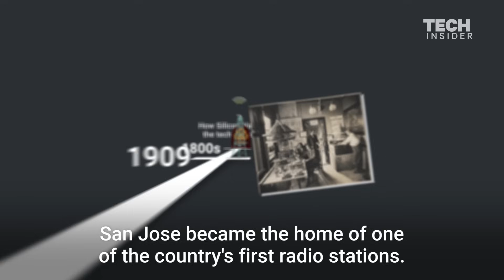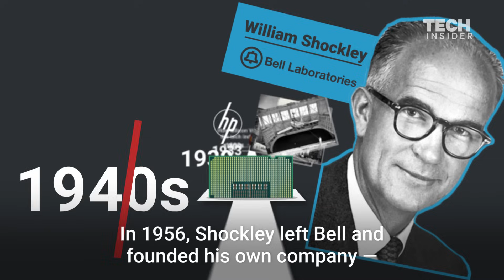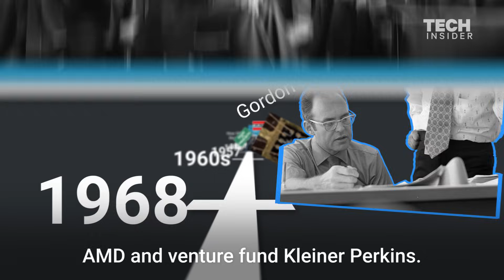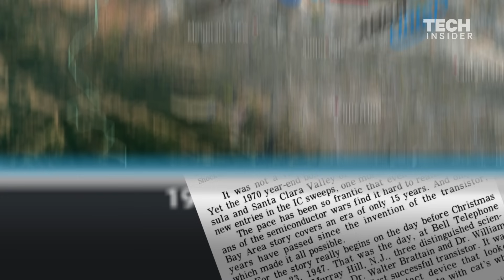Animated timeline shows how Silicon Valley became a $2.8 trillion neighborhood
Silicon Valley is a name that is synonymous with the technology industry, but when and how did this small area of California become the center of the tech world? The area's transformation happened gradually, over a period of more than 100 years. Here's how.

Silicon Valley is an almost $3 trillion neighborhood thanks to companies like Apple, Google, and Tesla. But it wasn't always this way.

In the late 1800s, San Francisco's port helped make it a hub of the early telegraph and radio industries. In 1909, San José became home to one of the US's first radio stations. In 1933, the Navy purchased Moffett Field to dock and maintain the USS Macon. This made Moffett Field a major hub for the early days of the aerospace industry. Many scientists and researchers all found work in the area. In 1939, the Ames Research Center was founded in the area, and it became home to the world's largest wind tunnel in 1949.

Also in 1939, William Hewlett and Dave Packard founded Hewlett-Packard in Palo Alto, which originally made oscilloscopes. Then, during World War II, HP made radar and artillery technology. At this point, computers were about the size of a room.

In the 1940s, William Shockley coinvented the transistor while at Bell Labs. The transistor is now known as the computer processor. In 1956, Shockley left Bell and founded his own company — Shockley Semiconductor Labs. It was the first company to make transistors out of silicon and not germanium. The company was founded in Mountain View, California — so Shockley could be closer to his sick mother. Shockley's company employed many recent grads of Stanford.

In 1957, eight Shockley employees grew tired of his demeanor and left the company. Shockley called the group the "Traitorous Eight." They partnered with Sherman Fairchild to create Fairchild Semiconductor. In the early 1960s, Fairchild helped make computer components for the Apollo program. Later in the decade, many of the "Traitorous Eight" left Fairchild and founded their own companies. Including Gordon Moore and Robert Noyce, who in 1968 founded their own company in Santa Clara called Intel. Soon after, other ex-Fairchild employees and "Traitorous Eight" members helped found AMD, Nvidia, and venture fund Kleiner Perkins.

In 1969, the Stanford Research Institute became one of the four nodes of ARPANET. A government research project that would go on to become the internet. In 1970, Xerox opened its PARC lab in Palo Alto. PARC invented early computing tech, including ethernet computing and the graphical user interface. In 1971, journalist Don Hoefler titled a 3-part report on the semiconductor industry "SILICON VALLEY USA." The name stuck.

In the 1970s, companies like Atari, Apple, and Oracle were all founded in the area In the 1980s, Silicon Valley became the widely accepted center of the computer industry. eBay, Yahoo, PayPal, and Google are just some of the companies founded in the area in the 1990s With Facebook, Twitter, Uber, and Tesla joining them the following decade. The growth of the tech industry in the area continues to this day.